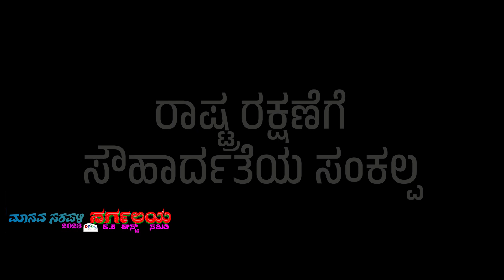ಸರ್ಗಲಯ ದ.ಕ ಈಸ್ಟ್ ಸಮಿತಿ ರಚಿಸಿದ ಮಾನವ ಸರಪಳಿ ಹಾಡು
DRSN MEDIA  HD LIVE BROADCASTING TEAM

Talk By  :
Topics   :
Place     :

Event Broadcasting:.

© Copyright : DRSN media

we are expecting to  ahead of your support

DRSN MEDIA Live broadcasting team:

Our services-
☞Youtube and Facebook live broadcast.
☞Multicam mix.
☞Projector, Led & Lcd screen
☞Drone camera
☞Short film, promo video,status video
☞Video shooting and editing
☞Audio recording
☞Poster design
☞Photo shooting and editing
☞Album shoot

-TEAM DRSN